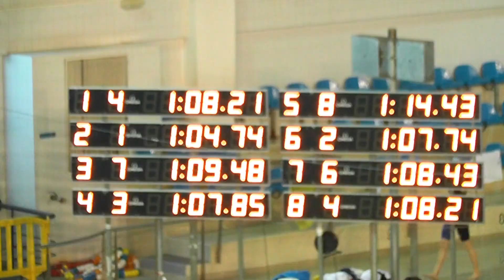Campeonato Nacional Clubes 100 BM